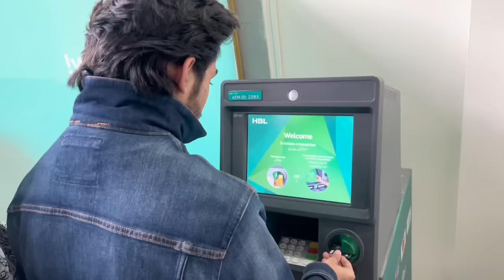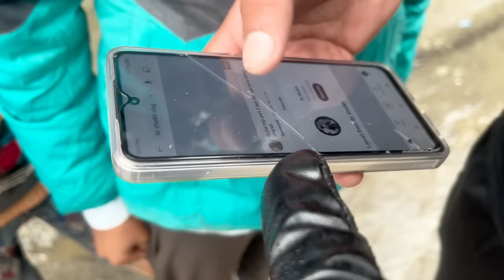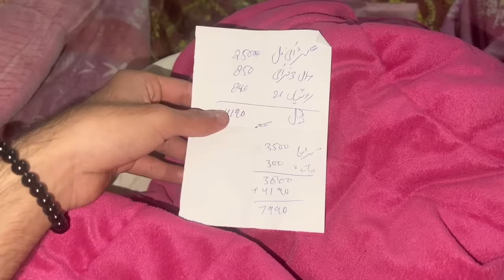Taiz barish me hiking ki🌧️😳| Episode Third 📹| Moto Vlog 🏍️| ibi Sheikh